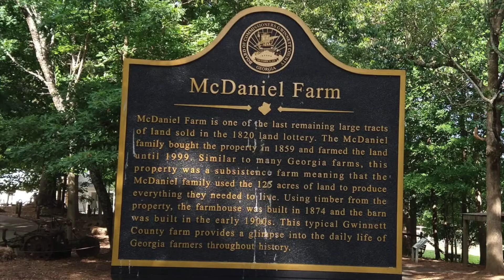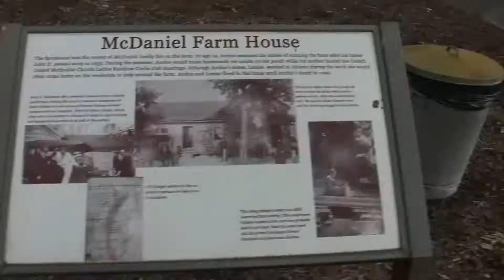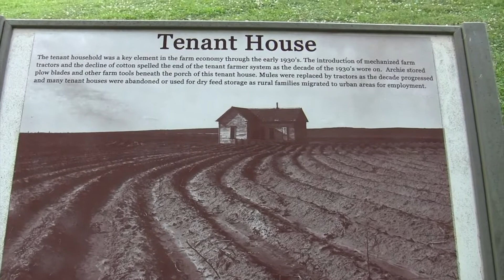Take a haunted tour with us at McDaniel Farm Park in Duluth, GA.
Test your intuition and learn about hauntings as we describe the energies we pick up. Michelle Graupner is an Intuitive Energy Healer and Reiki Master for more information on her services please go Thomas Sawyer is a psychic, healer, channel, and medium for more information visit his